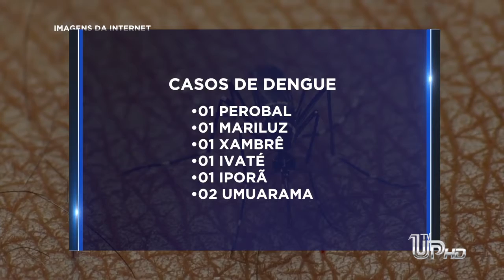TV UP - Paraná registra mais de 900 casos de dengue e duas mortes.